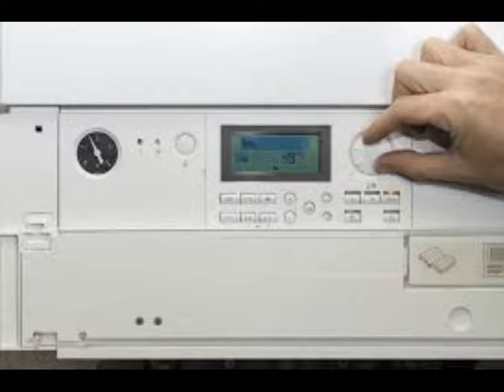yüreğir Vestel Beyaz Eşya Servisi 0533 925 85 82,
yüreğir Klima Tamir Servisi 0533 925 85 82,
yüreğir Arçelik Yetkili Servisi 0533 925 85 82,
yüreğir CAMİLİ Beyaz Eşya Tamiri 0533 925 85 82 Klima Kombi Servisi
yüreğir CAMİLİ Beyaz Eşya Klima Kombi Teknik Servisi 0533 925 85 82,